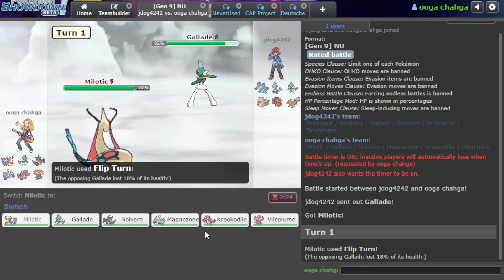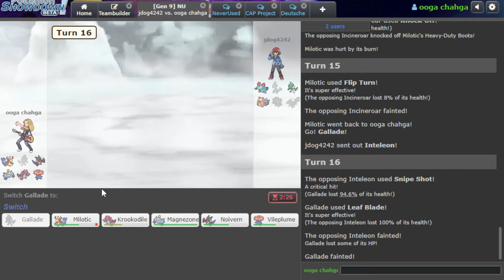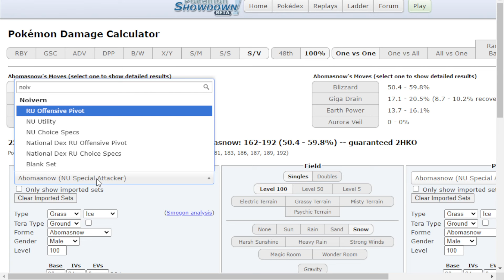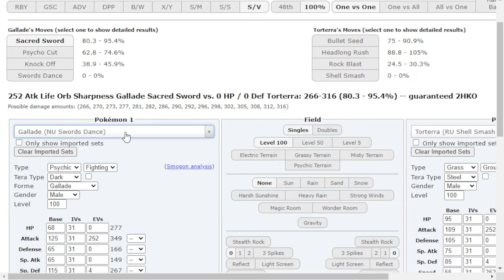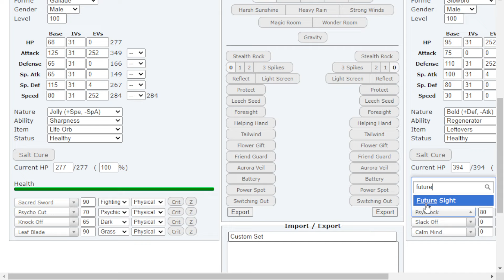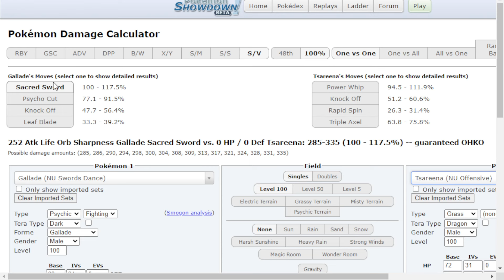They Told Me Milotic Fell Off. Were They Right?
Milotic was one of the BEST Pokemon in NU back in Generation 8 when we had it, but it's done little of note to find a place in the metagame this time around. Since I've wanted to stop using Slowbro lately, I brought Milotic BACK to NU to see how it does :] Enjoy!